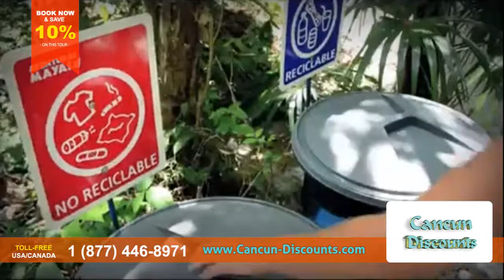TULUM XTREME - CANCUN DISCOUNTS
Extreme Cancun adventure tour, with Mayan ruins, cenotes, snorkeling, zip lines and rappelling.  Cancun excursion visits the Tulum ruins, canopy tour and more!